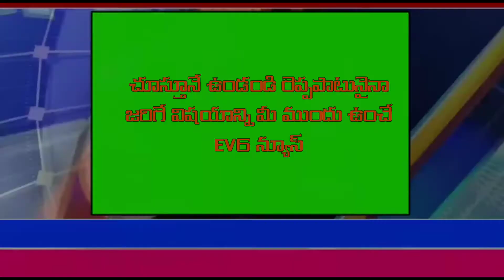విజయ రెడ్డి ని హత్య చేసిన నిందితుడు సురేష్ మృతి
తాసిల్దార్ విజయారెడ్డి కిరోసిన్ పోసి హత్య చేసిన సురేష్ అనే రైతు మృతి